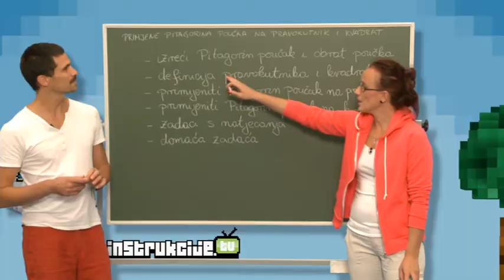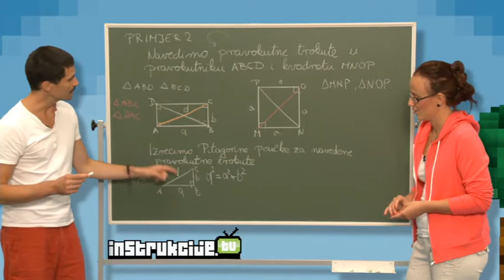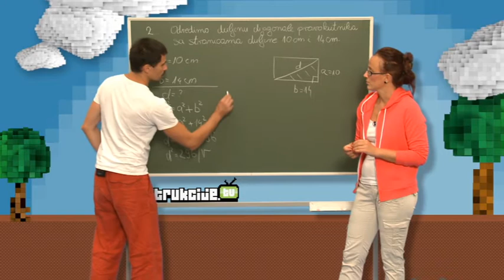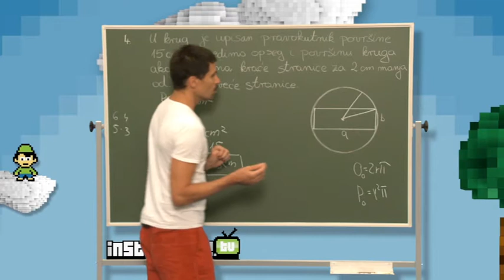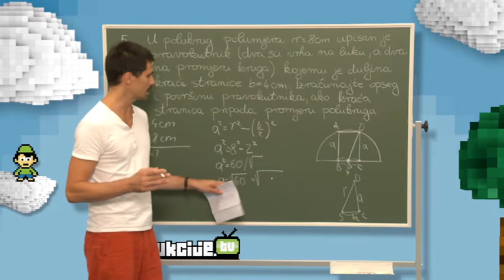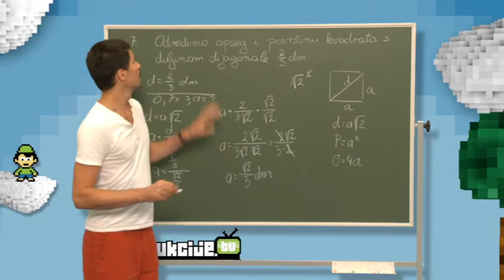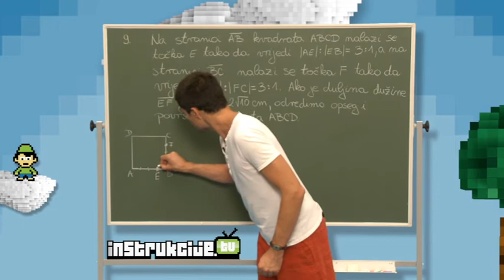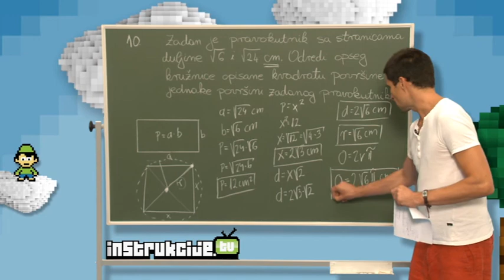Primjene Pitagorina poučka na pravokutnik i kvadrat